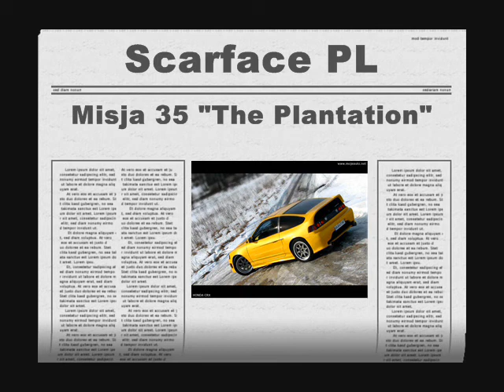Scarface PL Misja 35 "The Plantation"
Mission 35 Plantacja